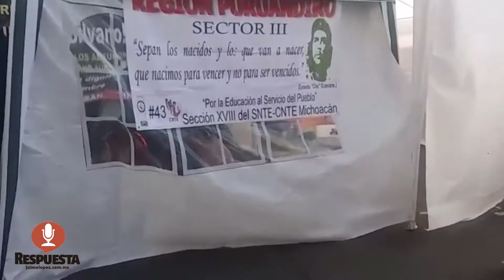GOBIERNO ES REHÉN DE CNTE; DEBEN DESALOJARSE VÍAS DEL TREN IP